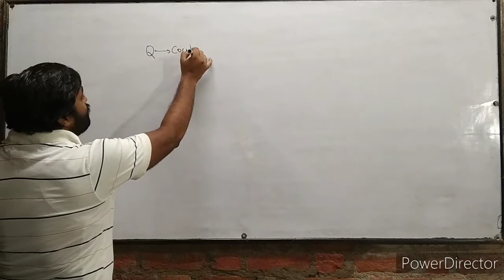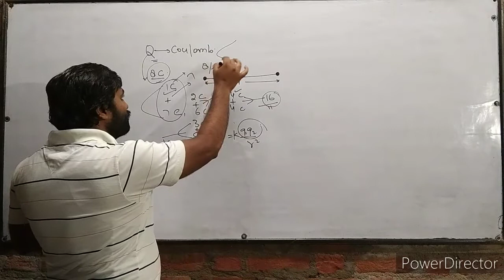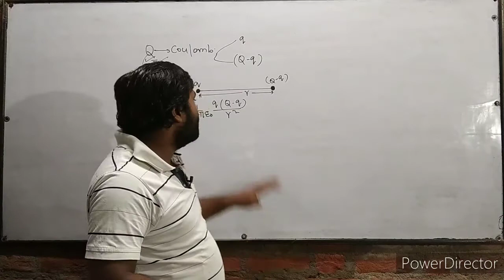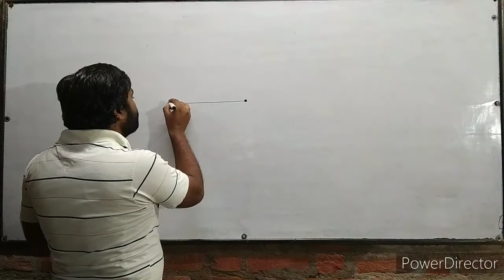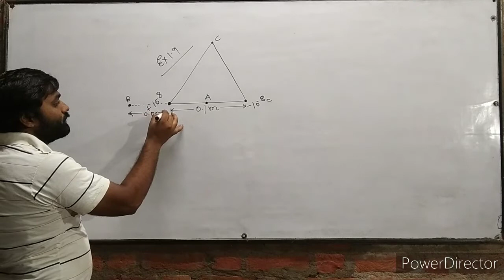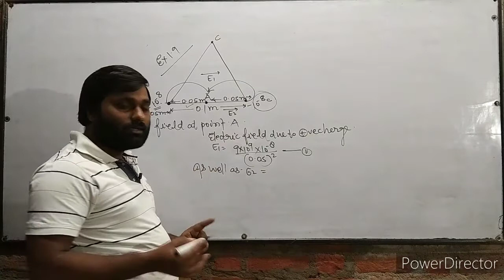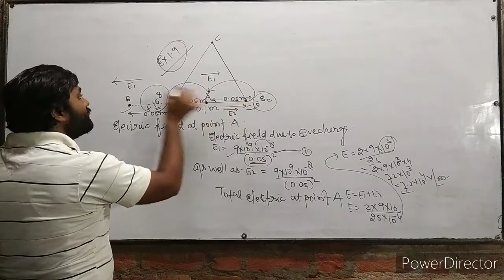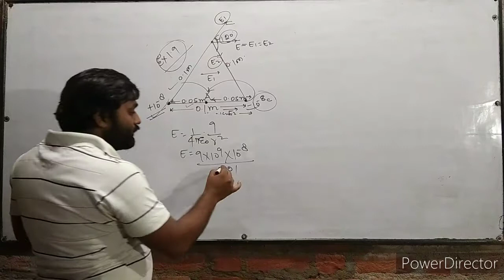Class 12th Numericals